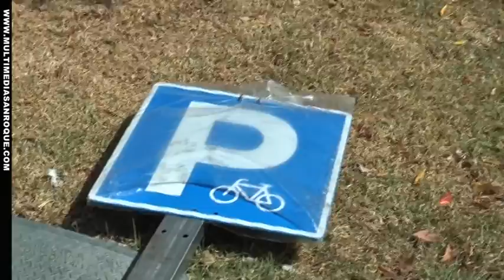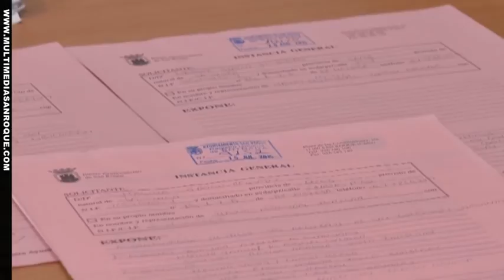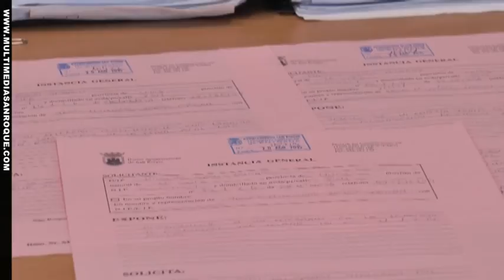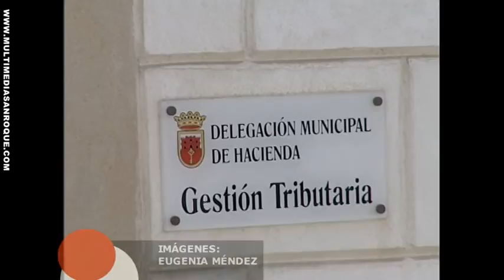INFORMATIVO 22 SEPTIEMBRE 2015